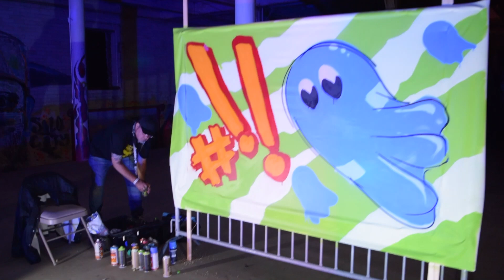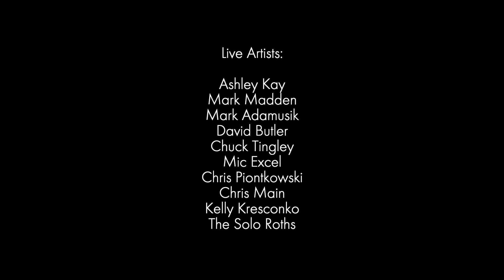Music is Art Virtual Festival 9.12.20 Live Art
Live artists painting and creating in an industrial pandemic landscape for Robby Takac's annual Music is Art Festival in Buffalo, NY. Held virtually on 9.12.20.